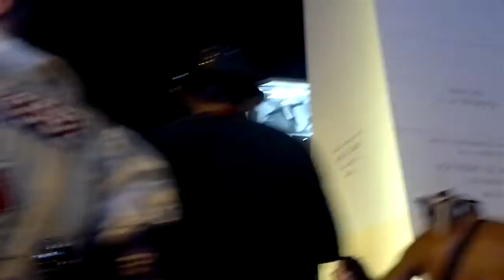"CARNAVAL 2013 EN EL OBELISCO DE BUENOS AIRES ARGENTINA POR OSCAR VALMONT". 3D. HD.